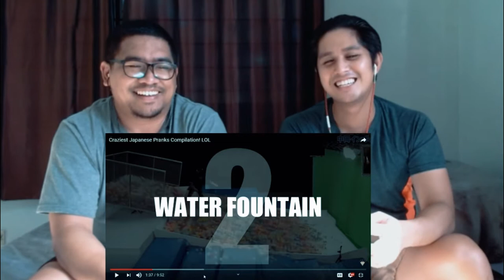2 Pinoy Dudes reacting to Japanese Prank Compilation(take a seat and Laugh hard)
A new series here on our Channel.
For this episode our guys made a video reaction for a Japanese Prank Compilation. WHICH ARE HELLUVA FUNNY!
I would highly recommend the Japanese Mob on this episode.